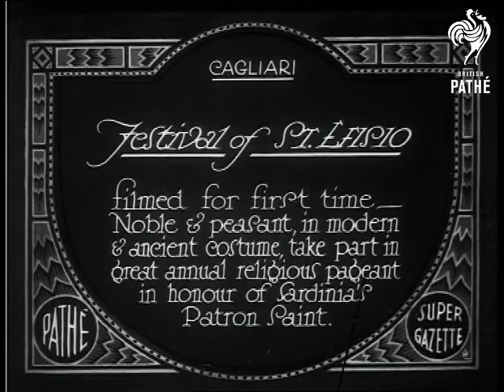Festival Of St Efisio (1929)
Cagliari, Sardinia.

Full titles read: "FESTIVAL OF ST EFISIO - filmed for first time Noble & peasant, in modern & ancient costume, take part in great annual religious pageant in honour of Sardinia's Patron Saint."

High angle shot looking down on massive crowds in the street. L/S's of several people in various fancy dress costumes riding through the street on horseback, several look very noble in regal dress, they are followed by people wearing traditional peasants outfits. There is a real carnival atmosphere. Several shots of the large crowds and people waving large flags and banners.
 FILM ID:788.18